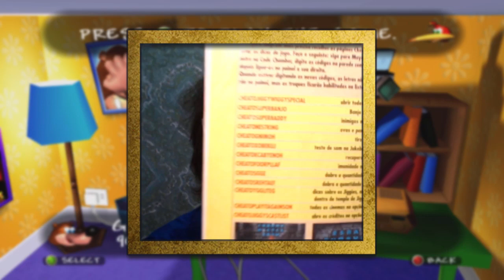Banjo Tooie Parte 33 BONUS - Códigos Secretos